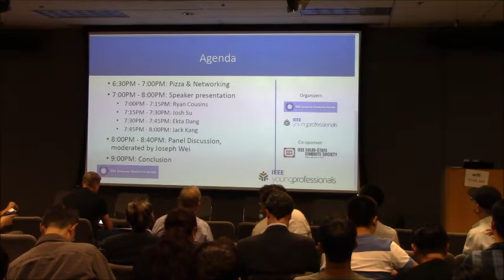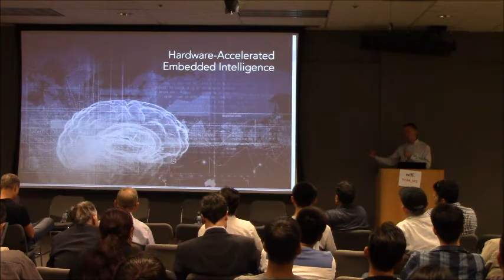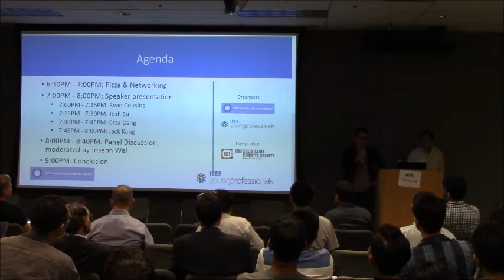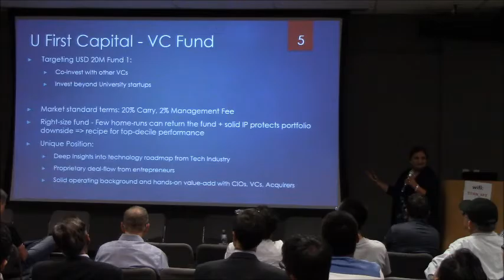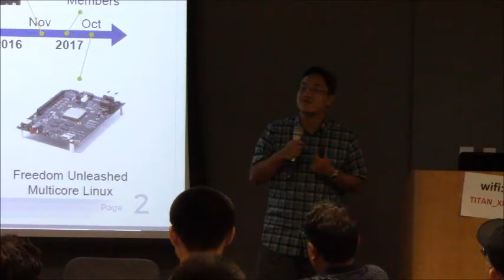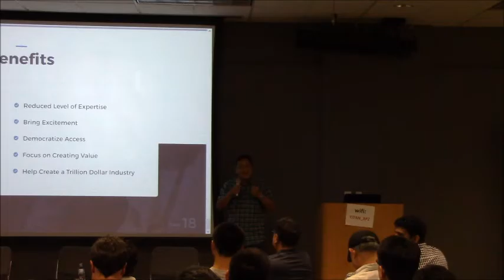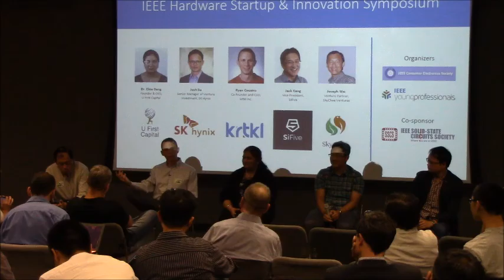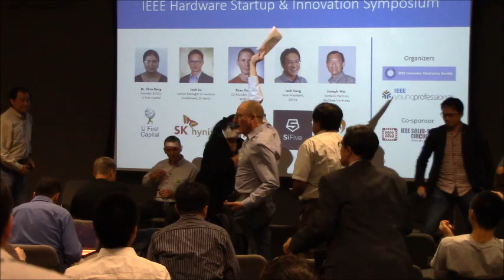IEEE Hardware Startup & Innovation Symposium (Aug 2018)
A panel of speakers representing VCs and startups.

Joseph Wei, Skychee Ventures
Jack Kang, SiFive
Ryan Cousins, Krtkl
Dr. Ekta Dang, U First Capital
Josh Su, SK Hynix